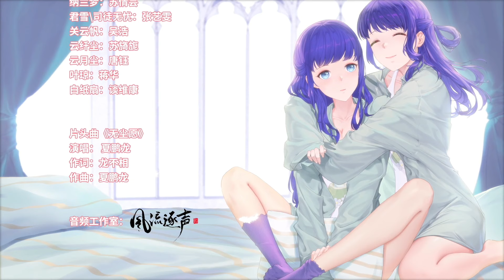【被迫成为反派赘婿 第三季】01 天狼城聚集｜Forced to become the son-in-law of the villain S3 EP01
因为烂尾、断更下了地狱，一代三流写手，竟然被打入了自己小说里面，重生为反派赘婿李雨果。五大家族联手围攻天狼城，危机更大的是百年兽潮提前触发，世界毁灭的危机愈演愈烈，看李雨果携众人如何步步为营，扭转世界的毁灭，拯救大家！

❤️这里是【幻梦动漫 Dream Anime】,关注我每天更新好看的正版版权动漫❤️